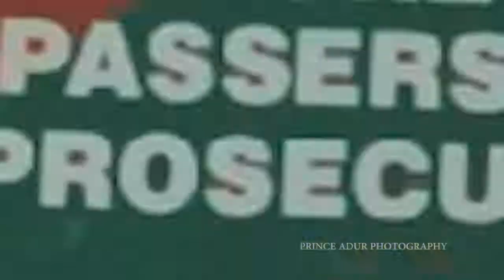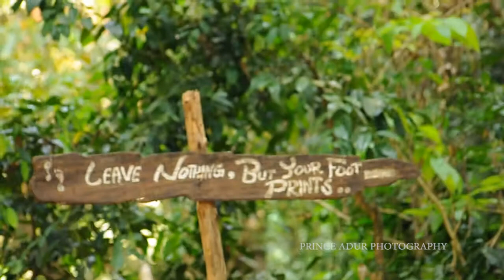ADAVI ECO TOURISM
A trip to Adavi Eco Tourism.
Shot with Nikon D90 with Sigma 70-300 lens.